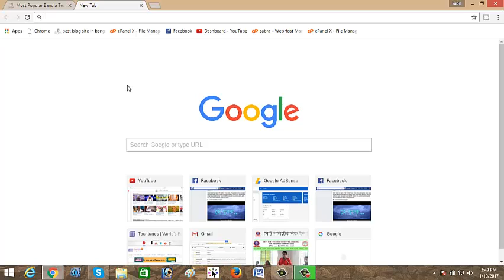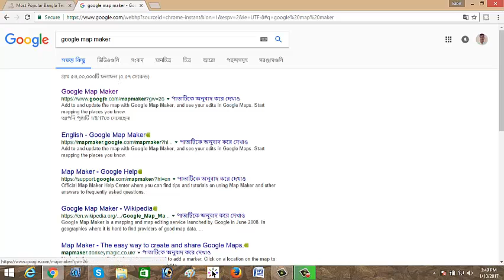basic web design tutorial part 17 | web design tutorial for beginners | How to learn web design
welcome to our basic web design tutorial. If you want to be a web designer, please see our tutorial from the beginning. you need not go to another training center for web design. Our courses are enough for you to learn from the basics to advance of web design.